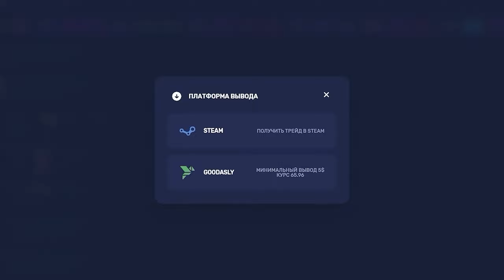ЛУЧШИЕ ГЕРОИ НА КЕРИ ПОЗИЦИЮ В ПАТЧЕ 7.34| НА КОМ ИГРАТЬ В НОВОМ ПАТЧЕ?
В этом видео мы поговорим за кери героев которых стоит пикать в новом патче 7.34